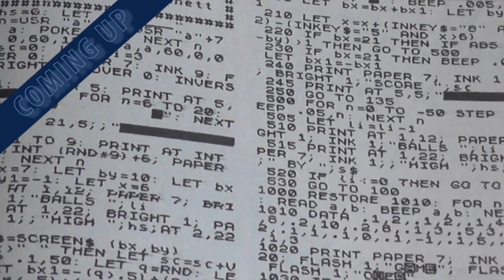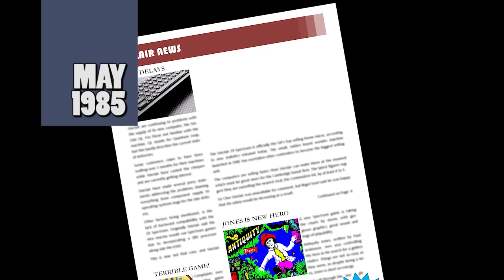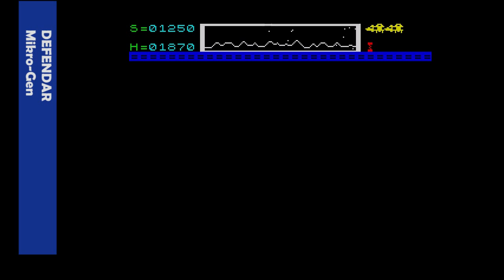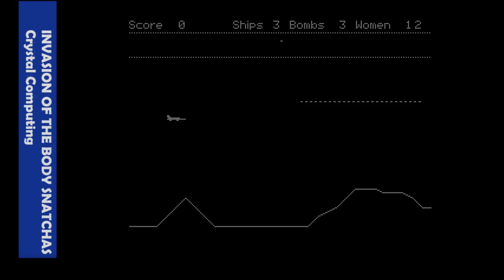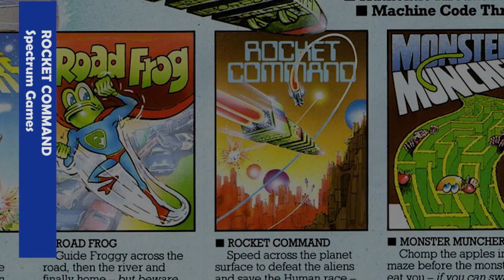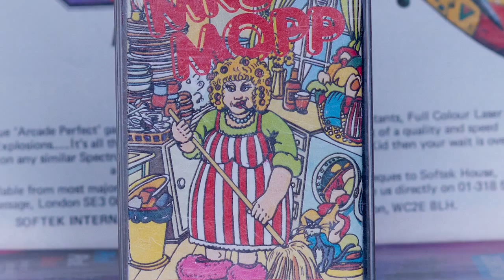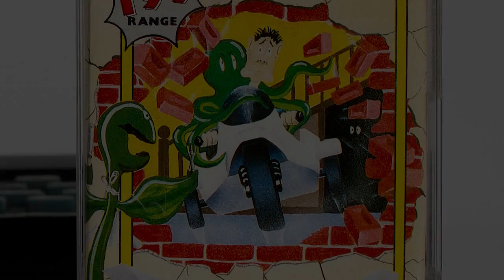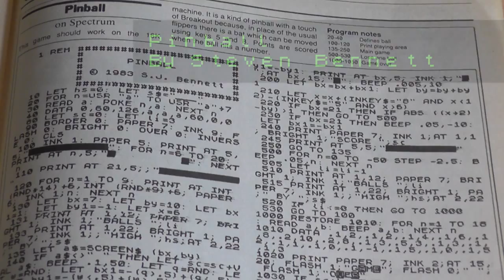The Spectrum Show Ep 28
Welcome to The Spectrum Show, the show dedicated to the Sinclair ZX Spectrum.

In this episode I take a look at the news from May 1985.
I compare arcade clones for one of the all time great blasters - Defender.
I review some older games.
I take a look at a newer game and end the show with Type-In Corner.

Check my blog for details of other shows and complete episode guides.
The game featured in Type-In Corner will be available to download from the blog too.